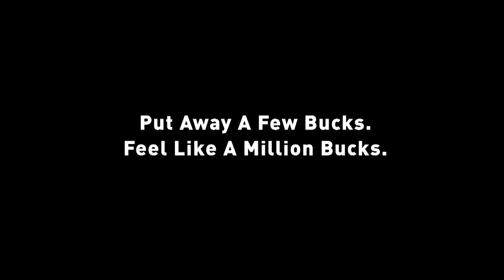2012 Missouri State: Mulkerrins vs. Cordova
WPH live coverage from Missouri. Mulkerrins vs. Cordova. February 25, 2012.